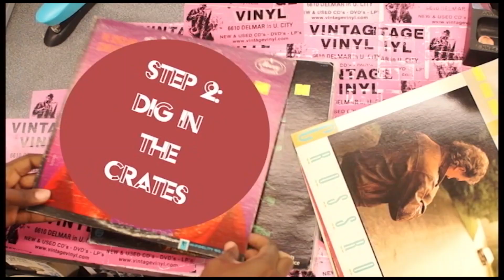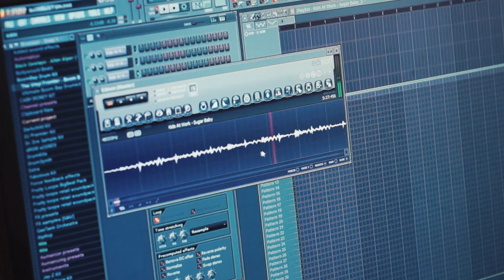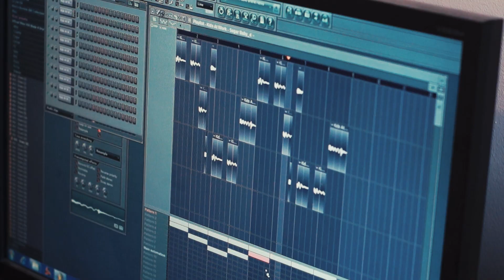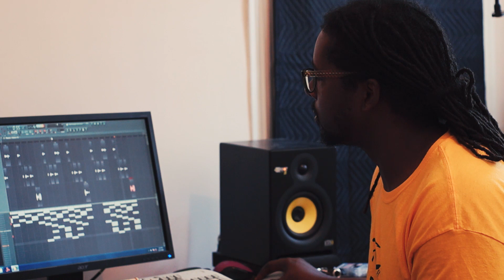Mass Appeal Rhythm Roulette Style Beat Sampling Choppin! with Joe Louis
The songs featured in the background of the intro are produced by me and can be either found on my John Henry Productions IG page or accessed through sending me a personal message. ___________________________________________________

Joe shows off his skills Choppin, as The Biz Hippie shows his off behind the camera!! And check out our IG pages for more music, pictures and videos! We appreciate all of our fans!